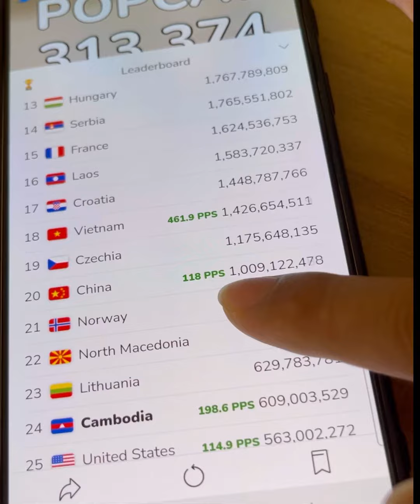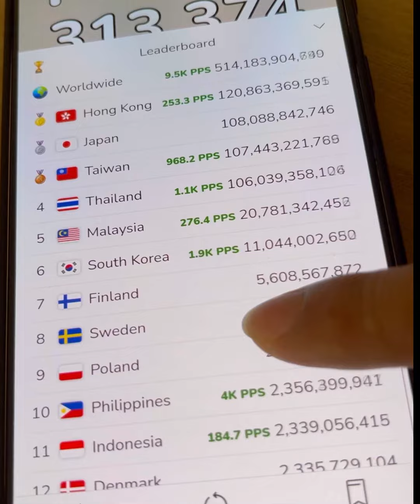ចង់ឈ្នះថៃ​ ឡាវ​ និងវៀតណាម​ PopCat Cambodia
មានបងប្អូនខមមិនសួរច្រេីន​ 😺
លេងបានអីមកវិញ? 🤔
លេងអត់បានអីទេ​ តែខំប្រឹងចុចជួយជាតិ​ 🇰🇭

ពិសេស​លេងចង់ឈ្នះថៃ ឡាវ​ និងវៀតណាម 🏅
និងដើម្បីកម្ពុជា​ជាប់ចំណាត់ថ្នាក់​ Top 10​ 🏆